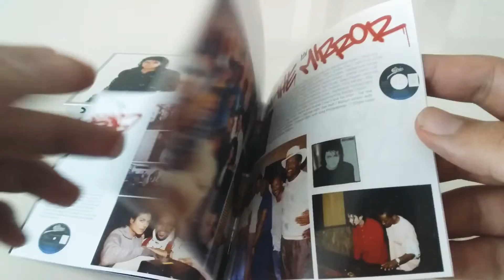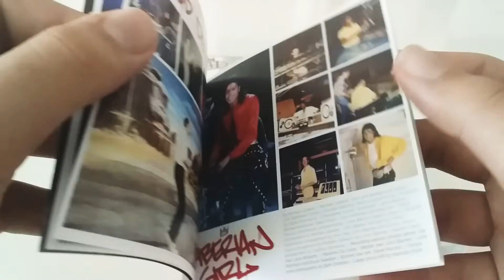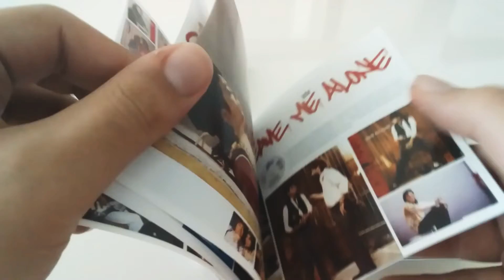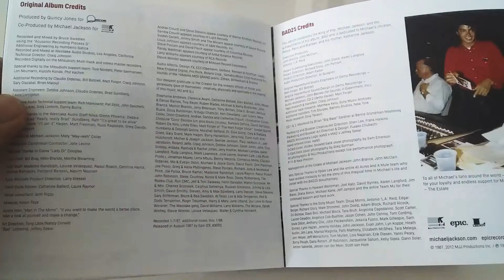Michael Jackson BAD 25 (anniversary edition) 2012 CD Unboxing (İnceleme)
Michael Jackson Bad 25 CD

Michael Jackson Bad 25 CD Unboxing

Michael Jackson Unboxing

Michael Jackson Reviev

Michael Jackson İnceleme